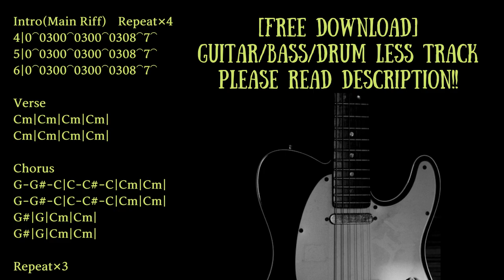Alternative/Nu Metal Backing Track in C minor(Drop C)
Trap/Chill/Ambient/House etc... with Guitar track

Guitar:Vox SCD-55
Bass:Orange O-bass
Guitar amp simulator:strymon iridium
Bass amp simulator:BIAS FX

0:00 Opening∼Intro
0:20 Verse
0:33 Main Riff
0:47 Verse
1:01 Chorus
1:26 Intro
1:40 Verse
1:54 Main Riff
2:07 Verse
2:21 Chorus
2:47 Intro
3:01 Verse
3:14 Main Riff
3:28 Verse
3:42 Chorus

KEY=C minor
BPM=140